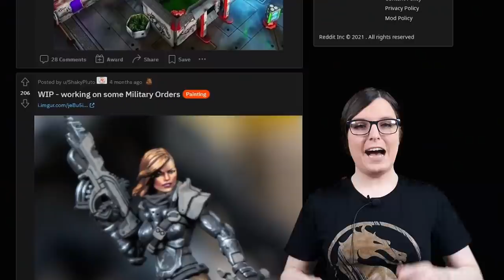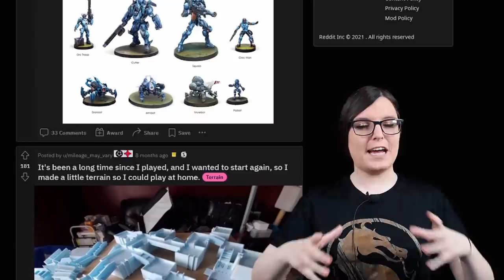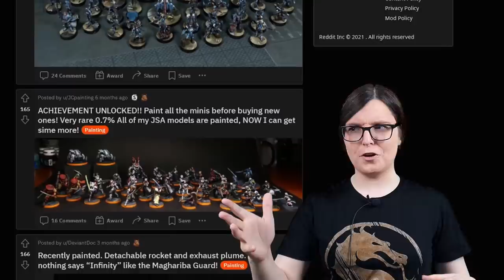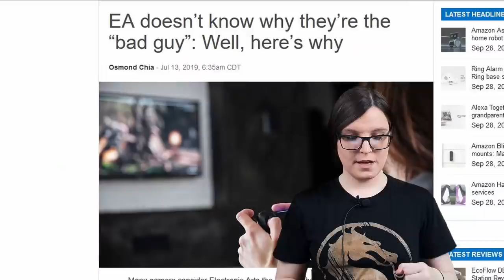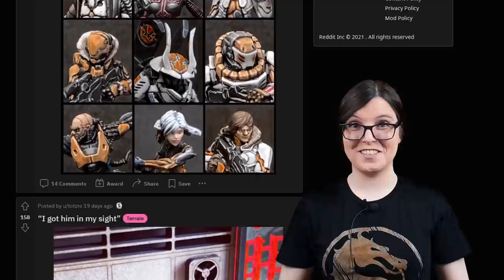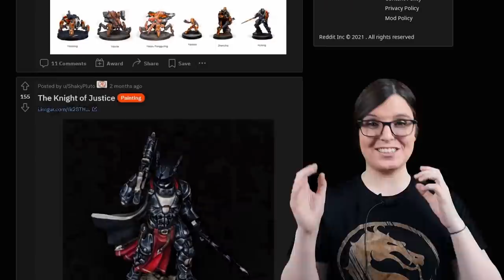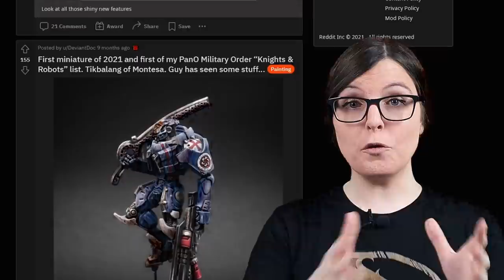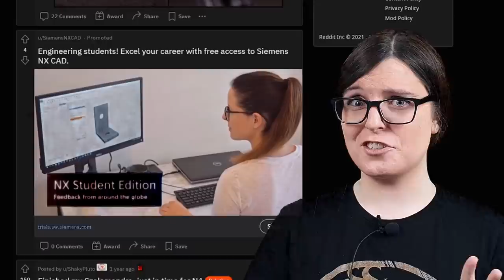Am I TOO NEGATIVE About Games Workshop?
Why does the Warhammer community seem so polarized all the time? Why do some people hate Games Workshop and others love it? In this video, I explore the state of the miniature wargaming discourse, how we got here and reflect on what needs to change.